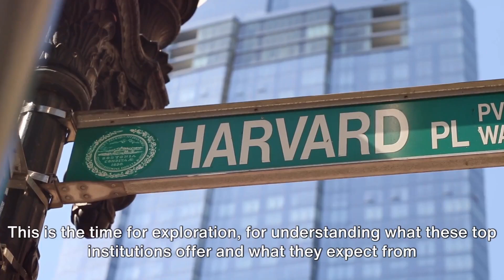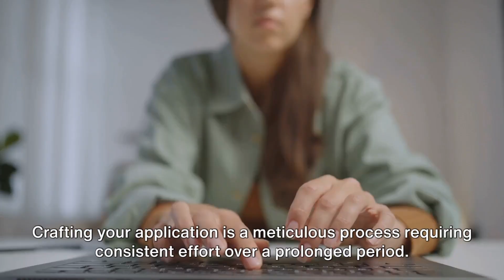How to get accepted into Harvard University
Harvard Bound: Your Guide to Ivy League Acceptance medical school mba business school in Harvard.